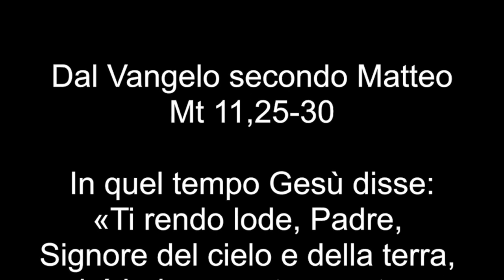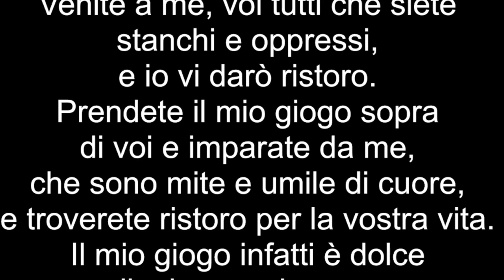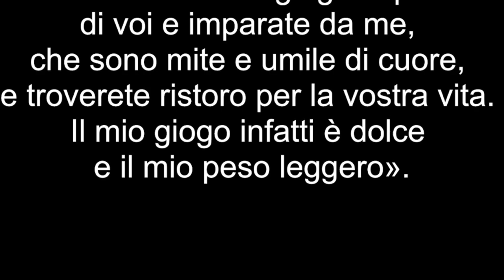Vangelo del 9 luglio 2023, Il Vangelo della domenica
Antifona
O Dio, accogliamo il tuo amore nel tuo tempio.
Come il tuo nome, o Dio,
così la tua lode si estende sino ai confini della terra;
è piena di giustizia la tua destra. (Cf. Sal 47,10-11)

Colletta
O Padre, che nell’umiliazione del tuo Figlio
hai risollevato l’umanità dalla sua caduta,
dona ai tuoi fedeli una gioia santa,
perché, liberati dalla schiavitù del peccato,
godano della felicità eterna.

Oppure:

O Dio, che ti riveli ai piccoli
e doni ai poveri l’eredità del tuo regno,
rendici miti e umili di cuore,
a imitazione di Cristo tuo Figlio,
perché, portando con lui il giogo soave della croce,
annunciamo al mondo la gioia che viene da te.

Si dice il Credo.

Prima Lettura
Ecco, a te viene il tuo re umile.
Dal libro del profeta Zaccarìa
Zc 9,9-10

Così dice il Signore:
«Esulta grandemente, figlia di Sion,
giubila, figlia di Gerusalemme!
Ecco, a te viene il tuo re.
Egli è giusto e vittorioso,
umile, cavalca un asino,
un puledro figlio d'asina.
Farà sparire il carro da guerra da Èfraim
e il cavallo da Gerusalemme,
l'arco di guerra sarà spezzato,
annuncerà la pace alle nazioni,
il suo dominio sarà da mare a mare
e dal Fiume fino ai confini della terra».

Salmo Responsoriale
Dal Sal 144 (145)
R. Benedirò il tuo nome per sempre, Signore.
O Dio, mio re, voglio esaltarti
e benedire il tuo nome in eterno e per sempre.
Ti voglio benedire ogni giorno,
lodare il tuo nome in eterno e per sempre. R.

Buono è il Signore verso tutti,
la sua tenerezza si espande su tutte le creature. R.

e parlino della tua potenza. R.

Fedele è il Signore in tutte le sue parole
Il Signore sostiene quelli che vacillano
e rialza chiunque è caduto. R.

Seconda Lettura
Se mediante lo Spirito fate morire le opere del corpo, vivrete.
Rm 8,9.11-13

Fratelli, voi non siete sotto il dominio della carne, ma dello Spirito, dal momento che lo Spirito di Dio abita in voi. Se qualcuno non ha lo Spirito di Cristo, non gli appartiene.
E se lo Spirito di Dio, che ha risuscitato Gesù dai morti, abita in voi, colui che ha risuscitato Cristo dai morti darà la vita anche ai vostri corpi mortali per mezzo del suo Spirito che abita in voi.
Così dunque, fratelli, noi siamo debitori non verso la carne, per vivere secondo i desideri carnali, perché, se vivete secondo la carne, morirete. Se, invece, mediante lo Spirito fate morire le opere del corpo, vivrete.

Alleluia, alleluia.

Ti rendo lode, Padre,
Signore del cielo e della terra,
perché ai piccoli hai rivelato i misteri del Regno. (Cf. Mt 11,25)

Alleluia.

Vangelo
Io sono mite e umile di cuore.
Dal Vangelo secondo Matteo
Mt 11,25-30

In quel tempo Gesù disse:
«Ti rendo lode, Padre, Signore del cielo e della terra, perché hai nascosto queste cose ai sapienti e ai dotti e le hai rivelate ai piccoli. Sì, o Padre, perché così hai deciso nella tua benevolenza. Tutto è stato dato a me dal Padre mio; nessuno conosce il Figlio se non il Padre, e nessuno conosce il Padre se non il Figlio e colui al quale il Figlio vorrà rivelarlo.
Venite a me, voi tutti che siete stanchi e oppressi, e io vi darò ristoro. Prendete il mio giogo sopra di voi e imparate da me, che sono mite e umile di cuore, e troverete ristoro per la vostra vita. Il mio giogo infatti è dolce e il mio peso leggero».

Sulle offerte
Ci purifichi, o Signore,
quest’offerta che consacriamo al tuo nome,
e ci conduca di giorno in giorno più vicini alle realtà del cielo.

Gustate e vedete com'è buono il Signore;
beato l’uomo che in lui si rifugia. (Sal 33,9)

Oppure:

*A
«Venite a me, voi tutti che siete stanchi e oppressi,
e io vi darò ristoro», dice il Signore. (Mt 11,28)

O Signore, che ci hai nutriti
con i doni della tua carità senza limiti,
fa’ che godiamo i benefici della salvezza
e viviamo sempre in rendimento di grazie.